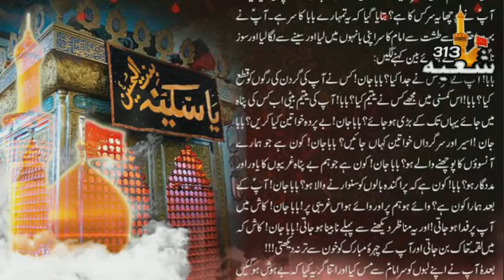Pashto new saaz ghazal 2021 pashto new noha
pashto new saaz ghazal pashto new noha pashto new muharam ghazal pashto ghazal 2021